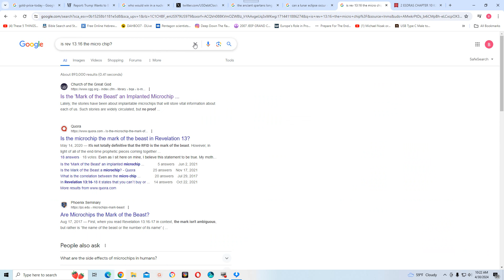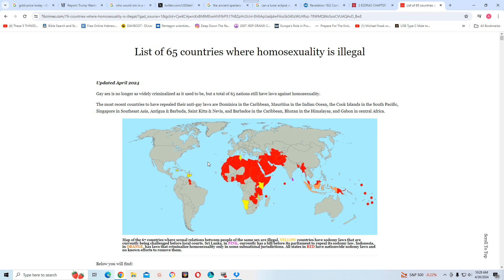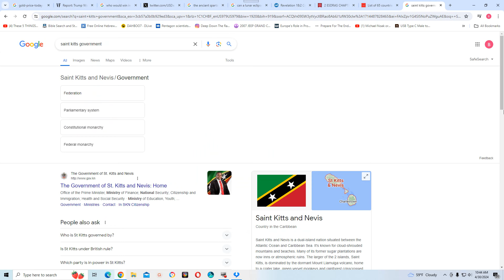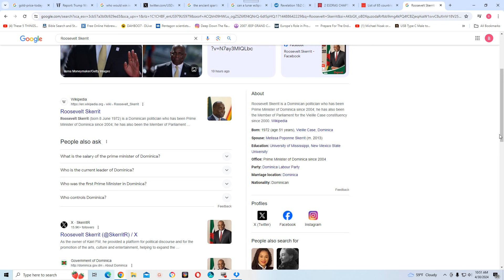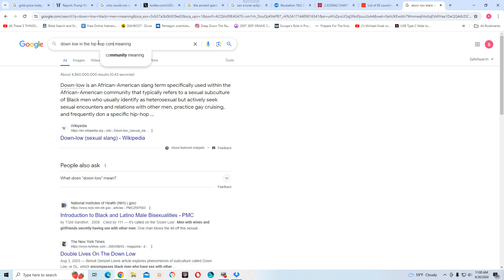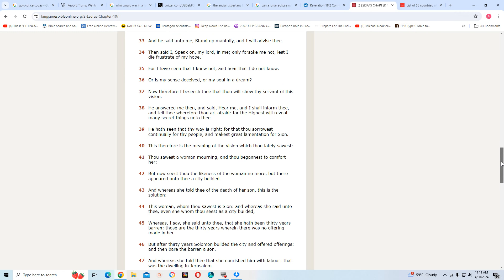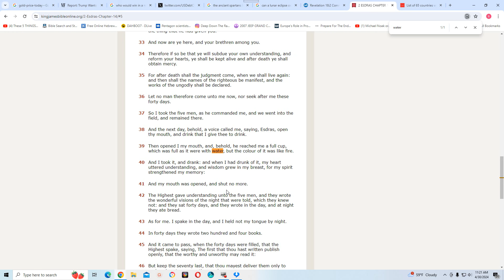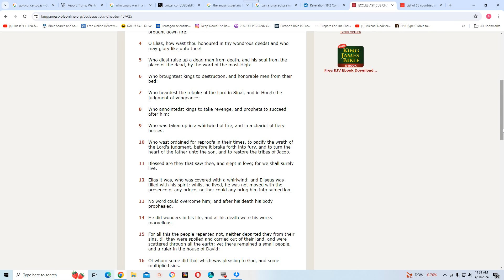We know more than the prophets of old